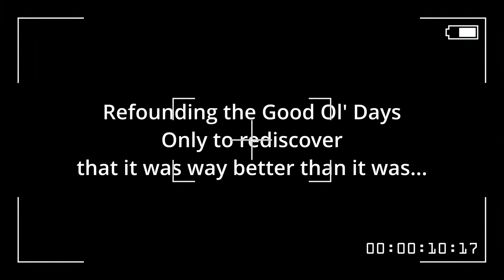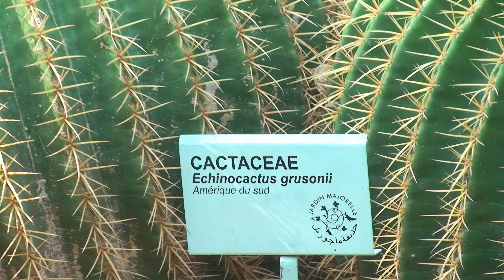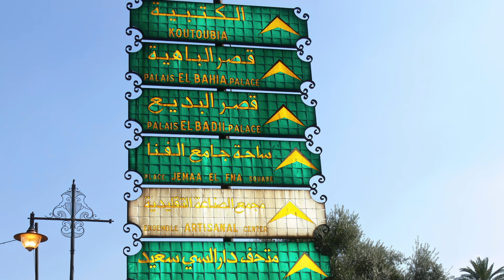A LOOK BACK IN TIME: MARRAKECH, MOROCCO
2008 Oct 20, Monday -- Marrakech is the capital city of the great South in Morocco. This Berber city was once the hub of cultural, social and economic interchange between the Sahara, Atlas and the Anti-Atlas. Such importance and powerful influence during those times placed Morocco on the world map. Although its rank in importance had been replaced by Casablanca and Rabat, the city continued to attract many visitors like us. Like Fes, the medina is a UNESCO World Heritage Site since 1985. and its main plaza, Jemaa el-Fna was declared as a Masterpiece of the Oral and Intangible Heritage of Humanity by UNESCO in 2001 for its nightly oral history and storytelling of urban legends to life. An exotic place with fabulous palaces and gardens and luxuriant palm grove is better explored by foot. And not to mention the lively souk is the heartbeat of Marrakech. Getting lost and finding your way back is just part of the fun. At night, the most atmospheric place to be at is Jemaa el-Fna as it is transformed into a huge gallery of open-air eateries charmed with interesting traditional activities such as belly dancing, snake charming, henna artists, communal games, musical performance, slapstick comedy acts, carnival, storytellers, etc... Hope you like this collection as we had fun both in travelling it and rediscovering it the second time around.